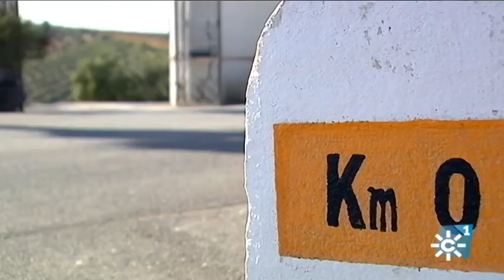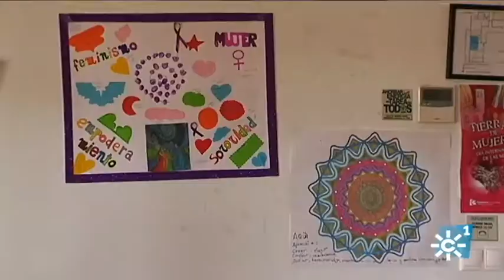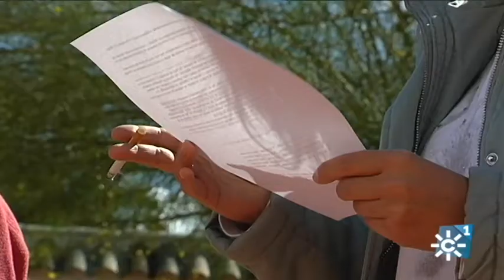UN NUEVO HORIZONTE PARA MUJERES CON PROBLEMAS DE ADICCIÓN.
La Fundación Emet Arco Iris ayuda a mujeres con problemas de adicción desde el año 1990. Su intervención tiene un claro enfoque de género, ya que el 80 % son víctimas de violencia machista. El consumo en las mujeres presentan notables diferencias con respecto al de los hombres: se prolonga más en el tiempo, es mayor su invisibilidad y rechazo social, y los problemas familiares son mucho más graves. La fundación gestiona tres comunidades terapéuticas, y en su programa NARA atiende a mujeres adictas con hijos que han sido víctimas de abuso. Llegan al Centro terapéutico de La Muela, en la mayoría de los casos, con una gran inestabilidad emocional, sentimiento de culpa, y en unas condiciones físicas y mentalmente deterioradas. El tratamiento para que salgan de sus problemas con las adicciones oscila entre los cuatro y nueve meses, y las familias son un pilar importante para su recuperación.